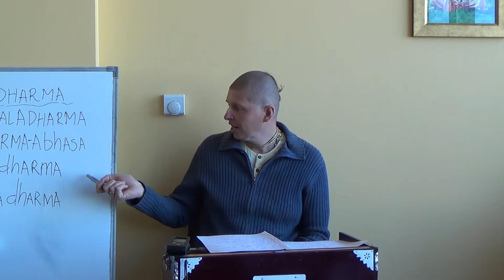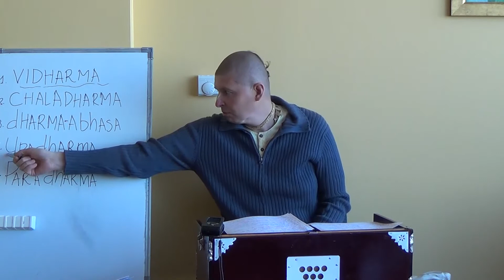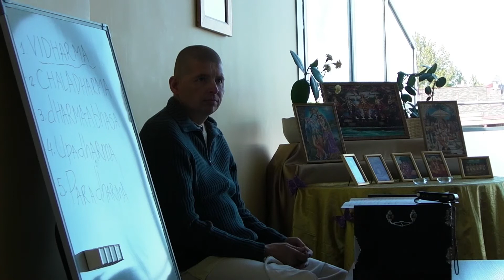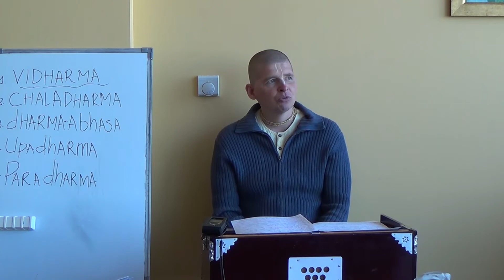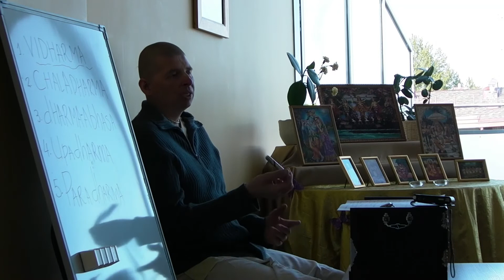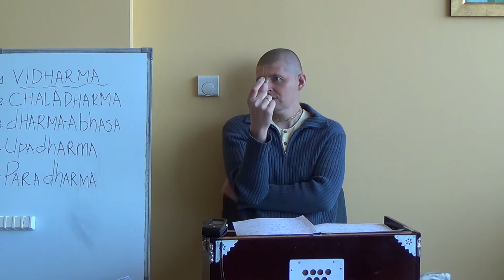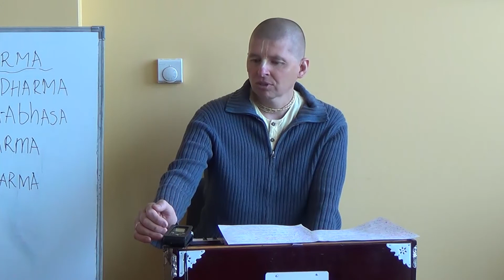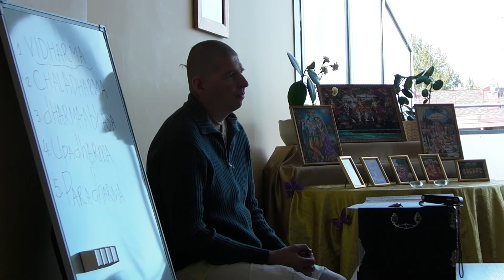Bhakti program 33 dalis - Amžinos religijos principai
"Amžinos religijos principai"
Vaikunthanatha prabhu